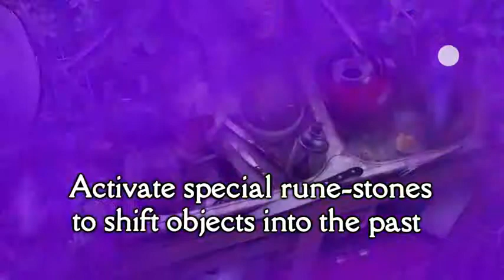Time Relics: Gears of light for Android